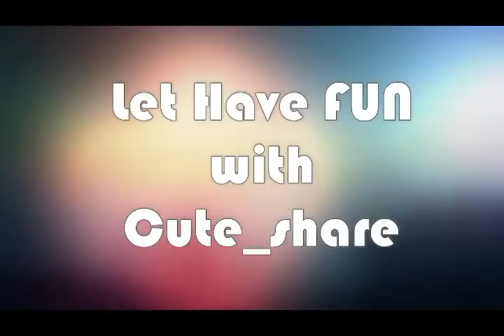【温暖你的冬(失恋版)-欧阳娜娜】 电视剧《是！尚先生》片尾曲 歌词字幕 | YES！MR FASHION Theme song Lyrics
《是！尚先生》是由芒果影视文化有限公司、和力辰光国际文化传媒（北京）有限公司和上海最世文化发展有限公司联合出品，郭敬明执导，陈学冬、欧阳娜娜、任言恺、邬君梅、翁虹、王同辉 、汪铎、张可昀、彭心晨、苑子艺主演的时尚青春爱情大戏。
该剧主要讲述了风尚集团继承人尚铂燃为找出母亲离世的真相而秘密潜入时尚杂志社，并因此遭遇一段爱情与事业双重挑战的故事。
该剧将于2016年6月8日在湖南卫视青春进行时剧场全国首播。

【剧情】：
风尚集团继承人尚铂燃为找出母亲离世的真相而秘密潜入时尚杂志社，在偶遇天真乐观的职场新人鹿小葵后，二人阴差阳错成为了职场对手兼同居室友，相互“厮杀”的同时对彼此逐渐产生好感，最终一起完成“复仇”大计并收获爱情。

温暖你的冬(失恋版)-(电视剧《是！尚先生》片尾曲) - 欧阳娜娜

词：吴斌
曲：唐汉霄

春不来 秋已走
只剩寒冷的风
落着叶 飘着雪
哪里会有晴空
你的心四季如冬
洁白又冰冻
多想牵住你的手
紧握着

如果 我能为你摘下彩虹
让它 去缤纷你的梦
如果 我的笑能温暖你的冬
你是不是 就不会 怕寂寞

爱不来 心未动
只剩遥远的梦
天不晴 雪未融
世界都被冰封
你的心四季如冬
洁白又冰冻
多想牵你往前走
不回头
如果 我能送你整片星空
让它 照亮你的宇宙
你是不是 就不会
怕寂寞

孤单的 伤心的
替你全部赶走
只想要 把你拥有
如果 阳光洒满你的天空
那是 我给你的温柔
你是不是 也会说
你爱我
你看 我的笑已温暖你的冬
只等你 对我说